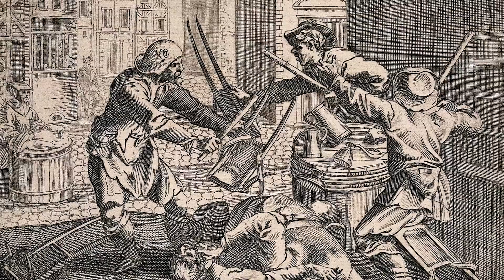St Anselm Of Canterbury - Saint of the Day with Fr Lindsay - 21 April 2022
Here is a brief reflection on the life of St Anselm Of Canterbury  presented by Fr Lindsay Lobo.